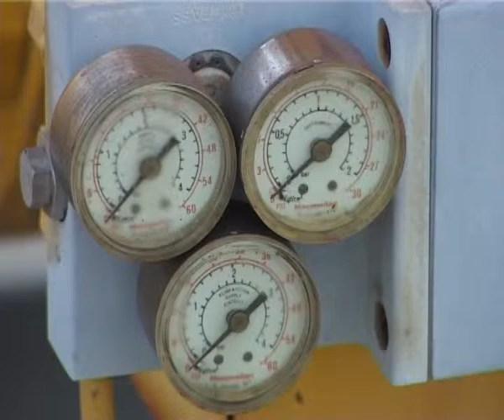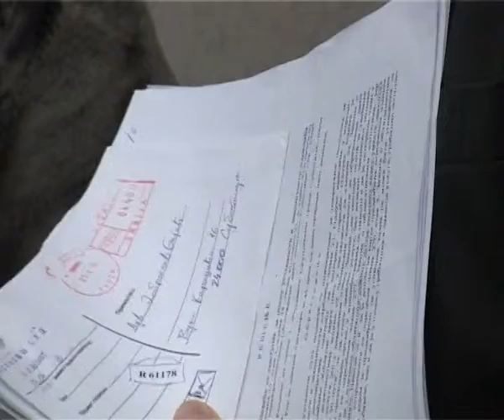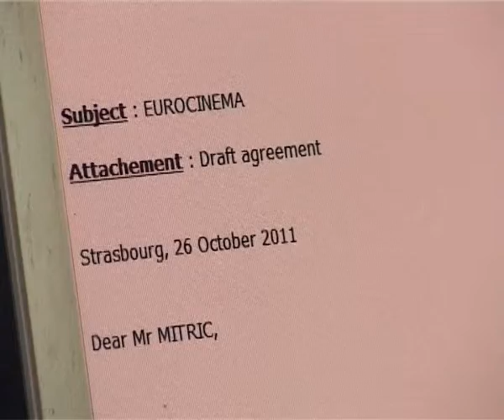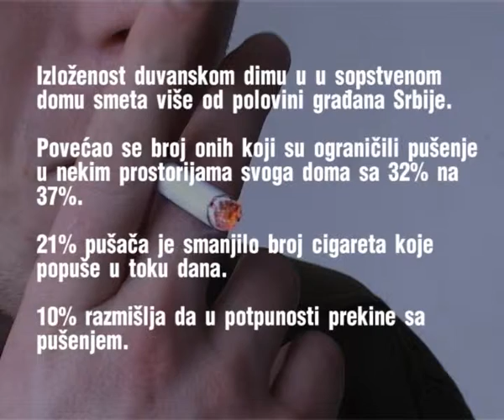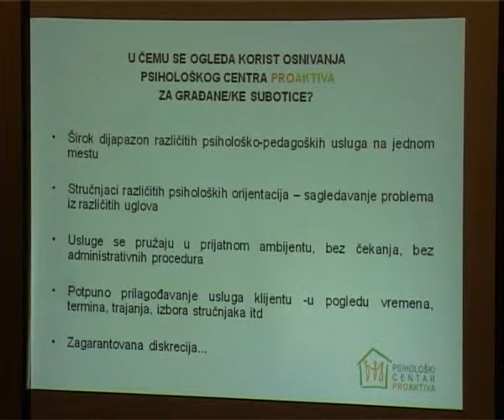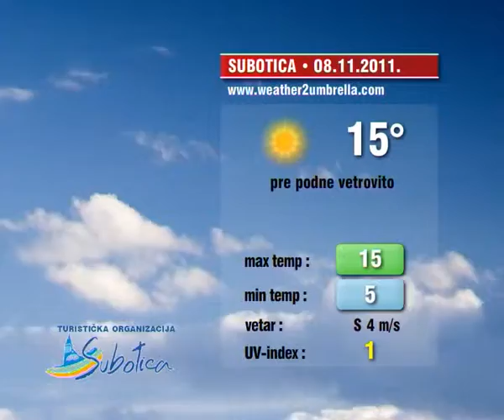Info blok 07.11.2011.